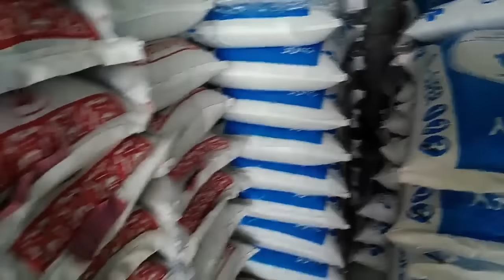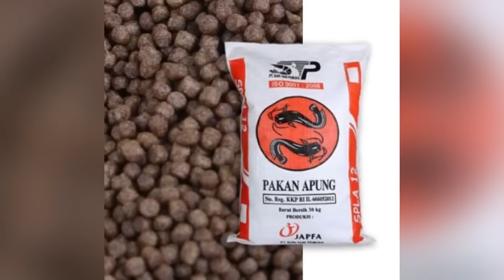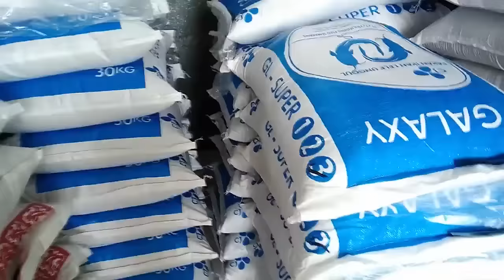TIPS CARA BUDIDAYA IKAN LELE DENGAN KOLAM TERPAL YANG MUDAH BAGI PEMULA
Hai sahabat kali ini suksespedia akan membahas tentang TIPS CARA BUDIDAYA IKAN LELE DENGAN KOLAM TERPAL YANG MUDAH BAGI PEMULA. Lele adalah salah satu jenis ikan yang paling banyak dikonsumsi oleh masyarakat Indonesia. Selain rasanya gurih dan mudah didapat di pasar-pasar tradisional, harga ikan lele juga tergolong murah. Selain itu, ternyata banyak juga yang tertarik untuk membudidayakan ikan air tawar yang satu ini. dan ternyata sahabat, ikan satu ini bisa dibudidayakan di kolam terpal loh. Nah kira – kira bagaimana sih caranya ? Lalu apa sih kelebihan kolam terpal dibanding jenis-jenis kolam yang lainnya?
Untuk mengetahui lebih jauh tentang budidaya ikan lele, yuk tonton videonya sampai selesai...